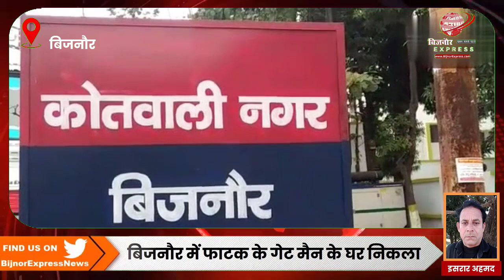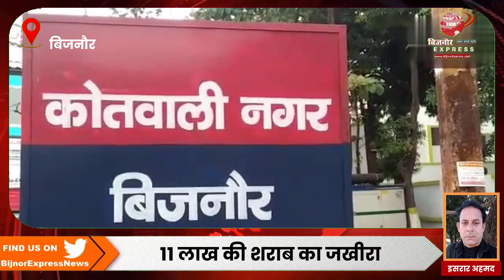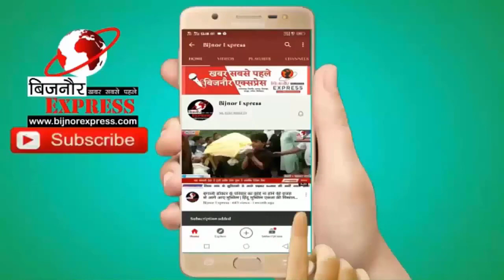बिजनौर में रेलवे फाटक के गेट मैन के घर निकला 11 लाख की शराब का जखीरा।